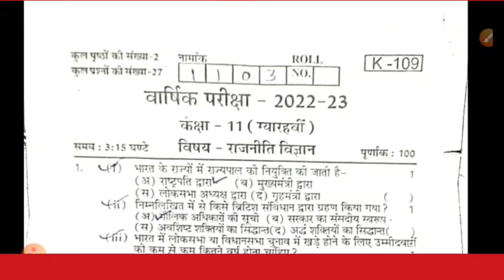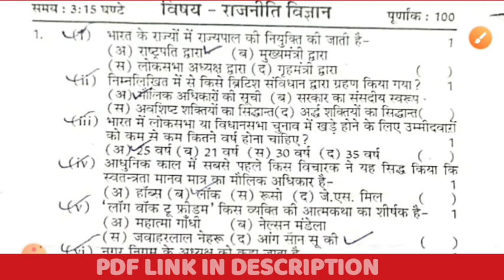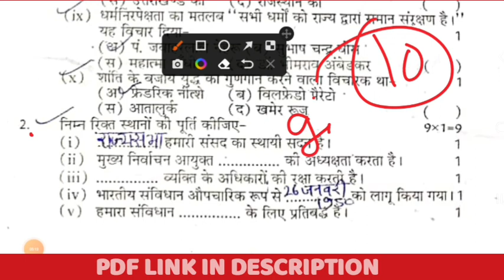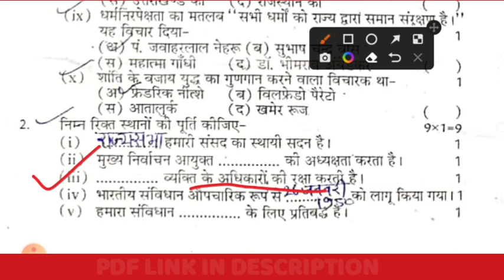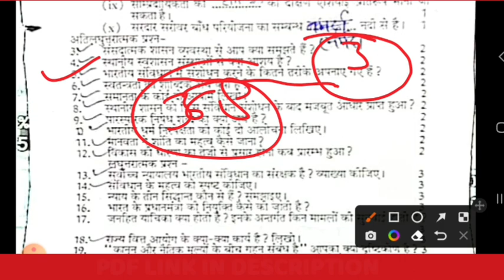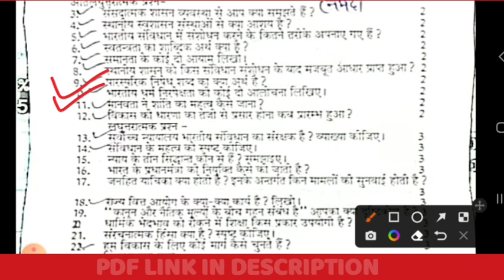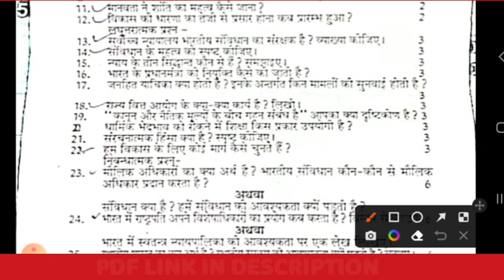रट लो परीक्षा हाॅल में दहाडोगे 🔥 | Class 11 Political Science paper [ with Full Answer ] | rbse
राजनीति विज्ञान कक्षा 11

rajnitik

राजनीति विज्ञान का पेपर

rajniti shastra ka paper

rajnitik vigyan ka paper

राजनीतिक पेपर

राजनीति विज्ञान

राजनीति विज्ञान कक्षा 11 वार्षिक पेपर

kaksha gyarvi ka rajnitik ka paper

rajniti

राजनीतिक का पेपर

rajniti ka paper 2023

कक्षा 11वी राजनीति विज्ञान पेपर

rajniti ka paper 11th class 2023

rajnitik paper

कक्षा ग्यारहवीं का राजनीति का पेपर